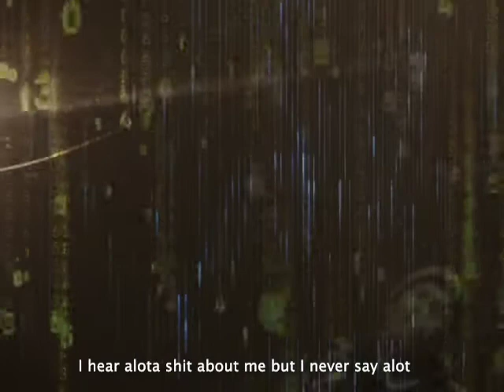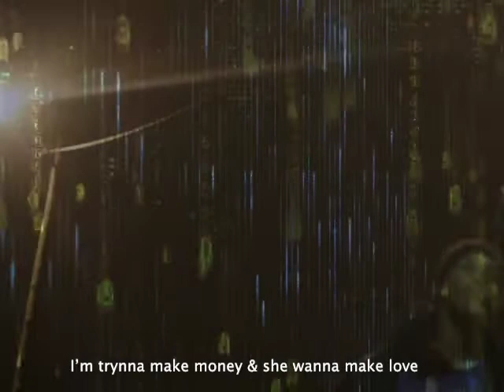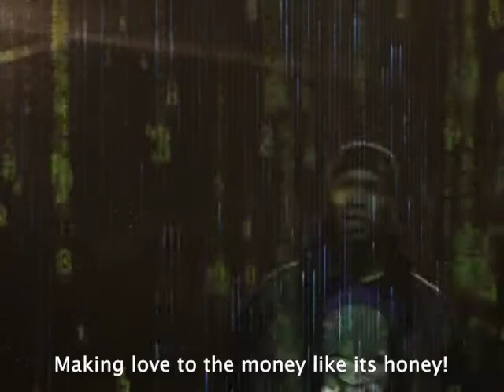T-Fix-De-Lyricist - Obsessed (Lyric Video)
This is the official lyric video for "Obsessed" from the B.O.W album. Enjoy!